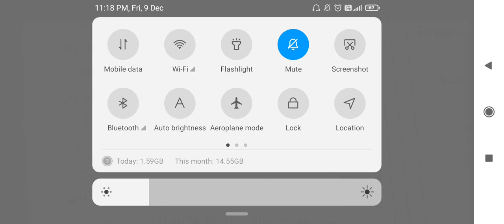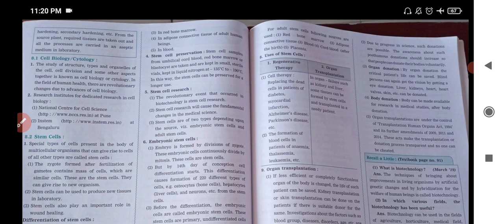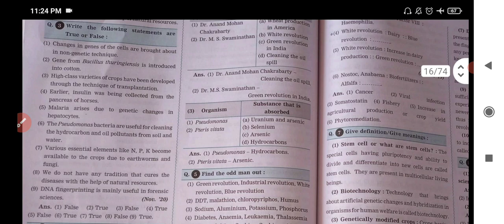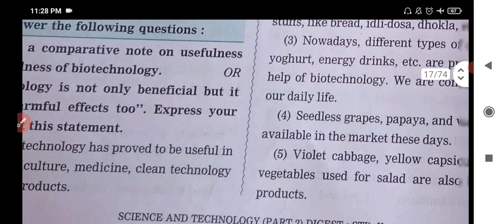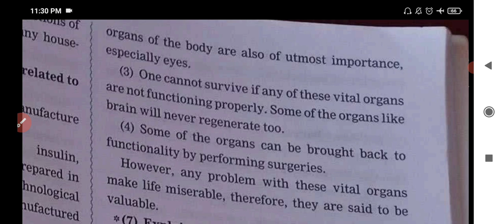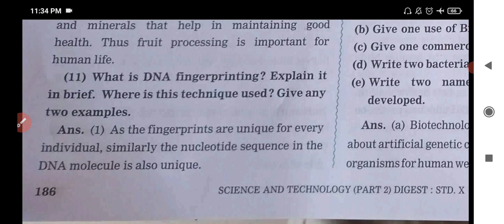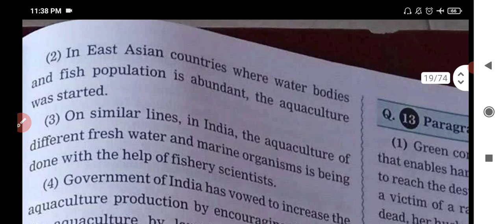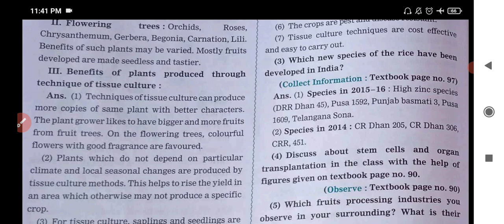Std.10 Science Lesson 8 Cell Biology and Biotechnology Digest Answer Science and Technology Part 1